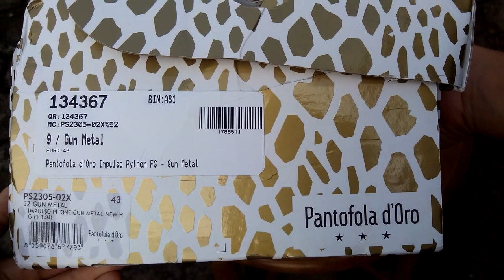Sepatu Bola Pantotola d'Oro Impulso Python FG Gun Metal 134367 Unboxing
Kaskus : prodirectsoccer
Tokopedia : sepatufutsalpro
Bukalapak : sepatufutsale

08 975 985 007 / Whatsapp rede